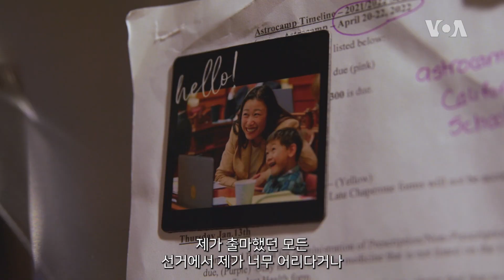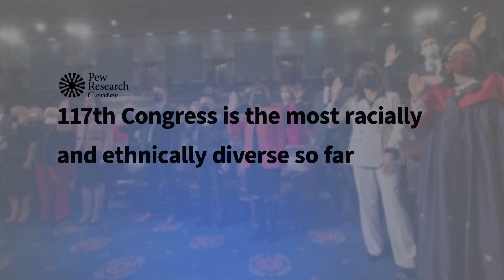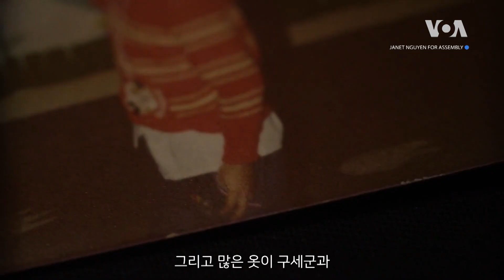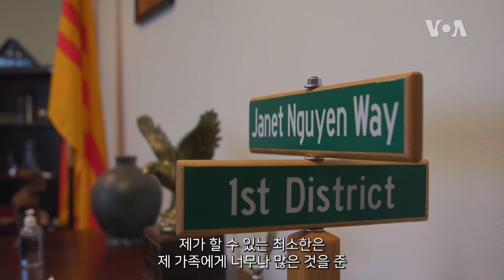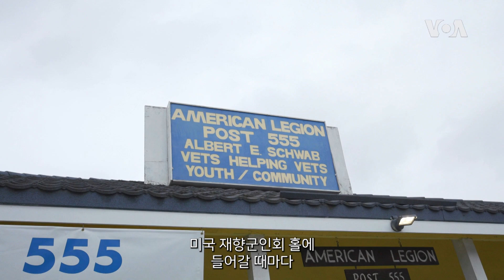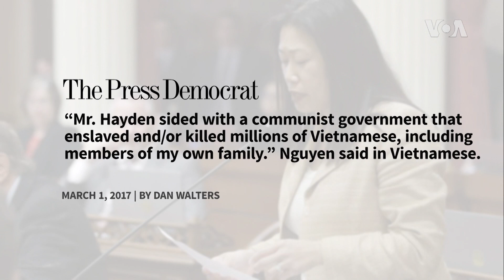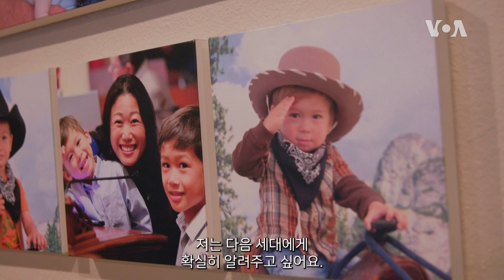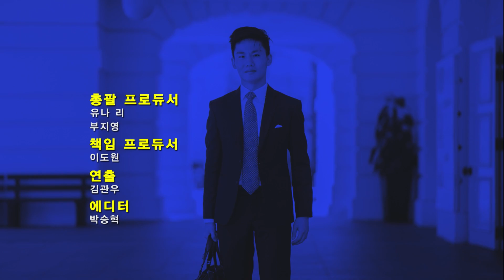[아시아계 미국인 '변화를 꿈꾸다'] 베트남전 난민에서 주의원으로, 재닛 응우옌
재닛 응우옌 캘리포니아 주 하원의원은 어린 시절 부모님을 따라 공산 베트남을 떠나 미국에 망명했습니다. 영어 한마디 못하던 소녀는 미국에서 식량 지원과 크리스마스 선물 기부를 받으며 어렵게 자랐지만 이제는 지역을 대표하는 어엿한 정치인입니다. 그는 오직 미국에서 이런 성공 스토리가 가능하다고 얘기합니다.